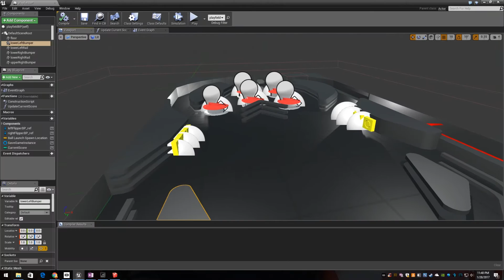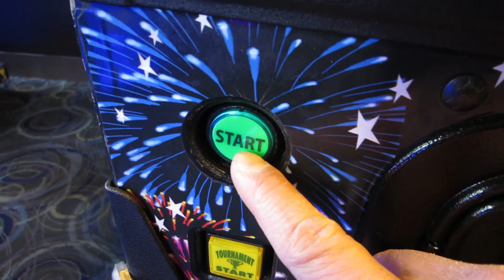Project Virtual Reality Pinball - Real World Physical Controls with VR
"What happens when you take user interfaces from the 1980's and reimagine them using Raspberry Pi, Arduino, Oculus Rift and Unreal Engine? Witness how old ideas from the past are new again with today's technology.

Project Northern Lights - Arcade joystick lit with dynamic artwork and sound.

Project Virtual Pinball - An experiment recreating a Pinball machine to scale in virtual reality but uses real world physical controls.

Developers will walk away with a technical understanding how to add custom physical tactile interaction to their own apps, games and VR experiences.

Mark Lapasa is a mobile developer who has released Native Android apps for both phones and tablets. He collaborates with business analysts, development and design teams to deliver engaging user experiences at the client-tier. Mark posseses several years of experience developing user interfaces for FinTech, Enterprise, Healthcare, Social Gaming, and Online Gambling sectors.